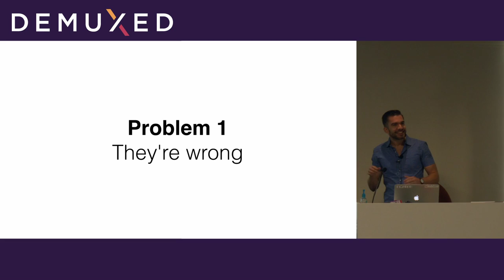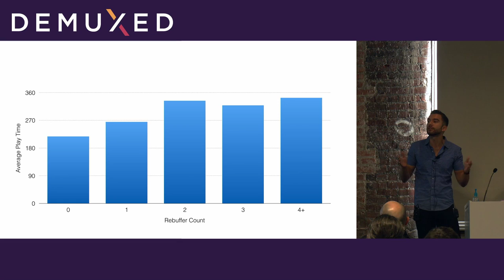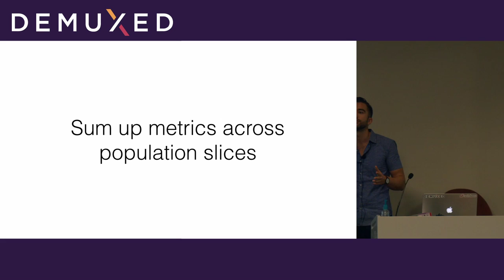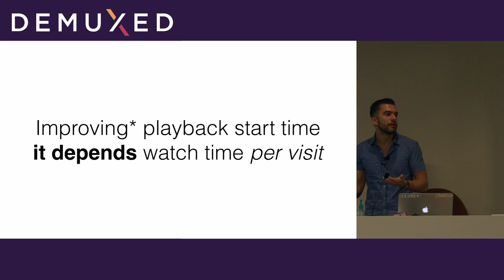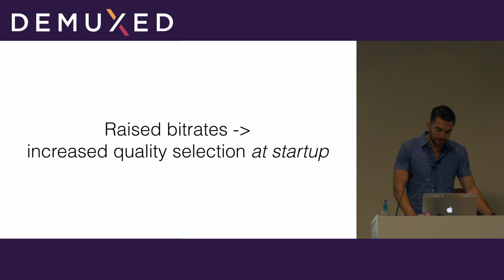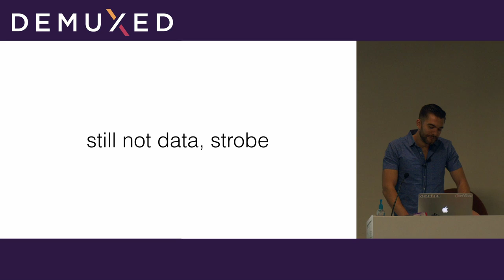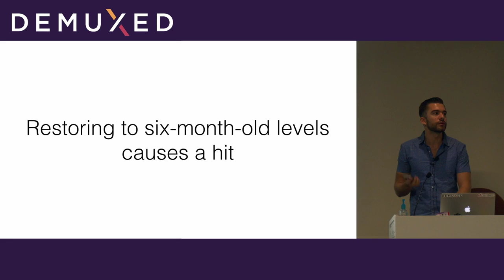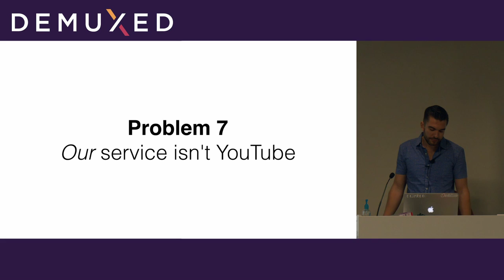Steven Robertson. Youtube - Why People Really Abandon Playbacks [DEMUXED 2016]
YouTube is one of the most widely studied platforms in the space of Quality of Experience. Many of these studies are observational analyses which attempt to translate certain playback events into user retention metrics. The conclusions in these studies are often incorrect.

In this talk, we'll learn how faster playbacks actually lower retention and fatal errors drive more usage. Then we'll learn that that's insane and wrong, and dig in to how those false conclusions were made - and how to avoid making errors that are far more subtle but just as damaging in your own research.